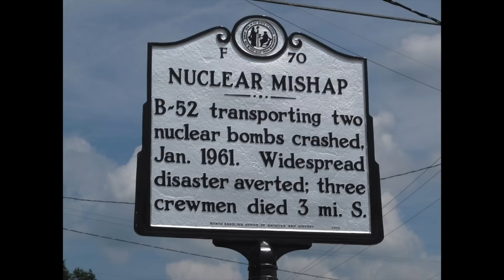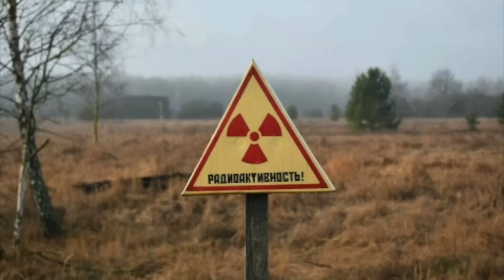Times the Military Accidentally Dropped Nukes on America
(Also check Amazon.com for Punk's Wing and Punk's Fight in audiobook.)

In this episode Ward reviews the U.S. military's history of nuclear weapons accidents - AKA "Broken Arrow" incidents - during the Cold War. And what about the U.S.S.R.?